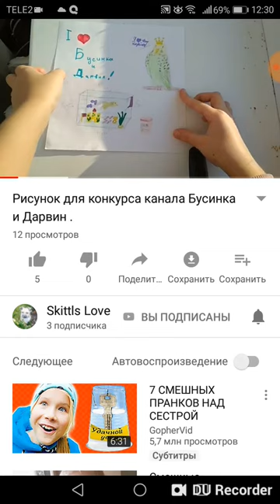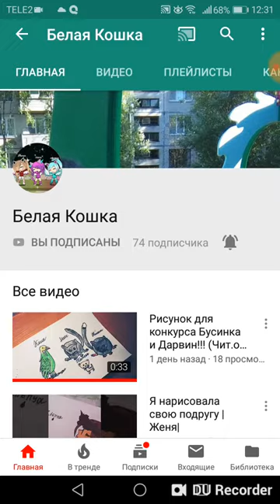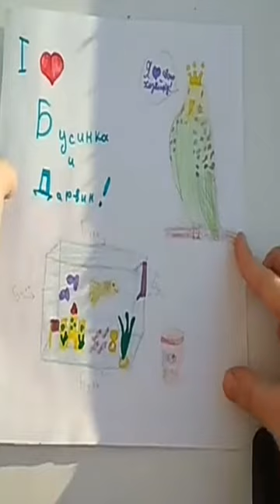Итоги конкурса на ПИАР и ИНТРО!!!